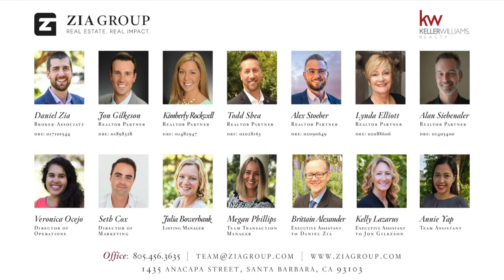Sold! 1138 Palomino, Santa Barbara, CA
Built at the top of a private lane, this contemporary home offers solitude and elegance on an acre of breathtaking landscape. The 2 bedroom, 2 bath main home features a wrap-around lanai, seamlessly expanding the spacious living areas into the outdoors and gardens. The heart of the home, which includes a spectacular kitchen, dining and living room, opens to the patio with sliding glass walls, treating its owners to ocean breezes and Channel Island views. Custom marble, stone, tile and wood finishes add beauty and style. The serene lap pool and spa, as well as the entire home, are powered by a solar array. Above the oversized garage is a large guest apartment, complete with a wet bar, full bath, and a covered ocean-view terrace. This unique property is a must-see.